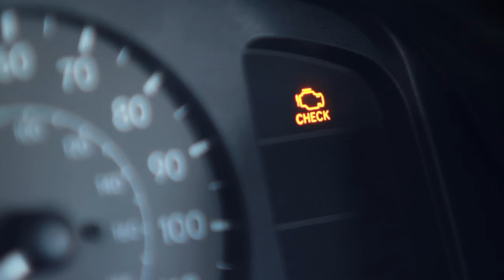AAMCO "We Hear You"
For nearly 50 years AAMCO has been known as the transmission experts. For diagnosis and repair, whether the problem is pretty complicated -- or really simple. That's still true today, so it's no wonder people also come to AAMCO for EVERYTHING. From brakes to engine checks, shocks and more. At AAMCO, we've heard it all!  People who know go to AAMCO.